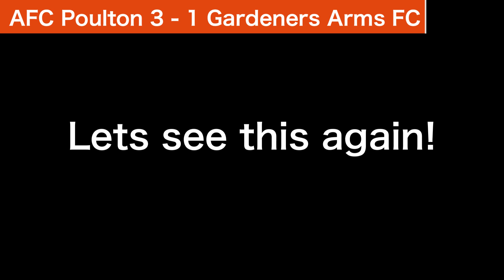STEPHEN HUGHES THIS WAS FOR YOU! AFC Poulton vs Gardeners Arms FC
In Loving Memory Of Stephen Hughes 31/1/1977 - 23/9/2023 xx

Hello and welcome to a brand new Sunday league video here on the channel i hope you enjoy this one!

Sundays trip to Boundary Park Saw AFC Poulton take on a new team  Gardeners Arms FC who will claim all 3 points or will it be a point lets go find out!

FULL TIME
AFC Poulton 8
Gardeners Arms FC 1

Natalie